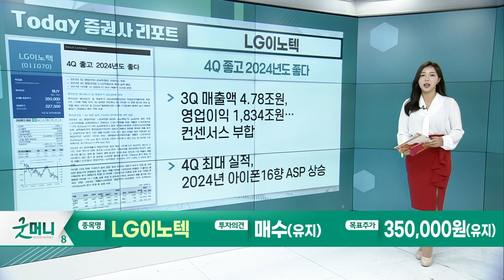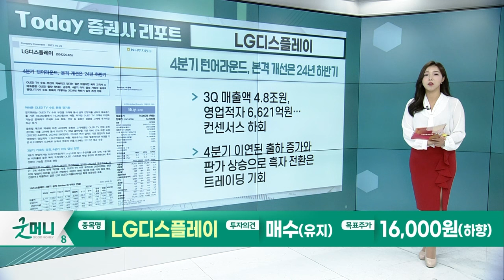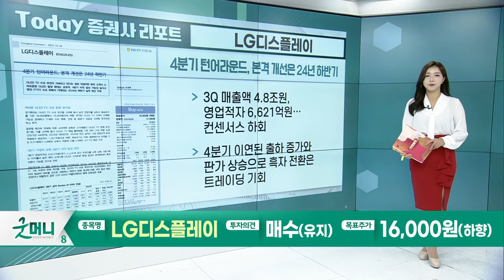LG이노텍(011070)… 4Q 좋고 2024년도 좋다 / LG디스플레이(034220)… 4분기 턴어라운드, 본격 개선은 24년 하반기_Today 증권사 리포트 (20231026)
LG이노텍: 4Q 좋고 2024년도 좋다
- 3Q 매출액 4.78조원, 영업이익 1,834조원… 컨센서스 부합
- 4Q 최대 실적, 2024년 아이폰16향 ASP 상승

LG디스플레이(034220): 4분기 턴어라운드, 본격 개선은 24년 하반기
- 3Q 매출액 4.8조원, 영업적자 6,621억원… 컨센서스 하회
- 4분기 이연된 출하 증가와 판가 상승으로 흑자 전환은 트레이딩 기회